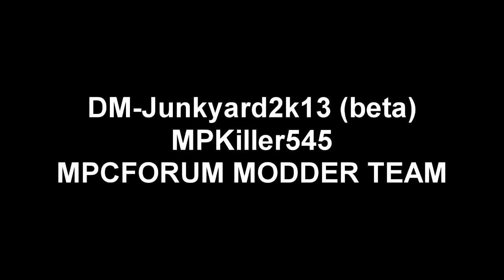UT2004 - DM-Junkyard2k13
Prezentacja mojej mapy - 2 dni roboty.

(Nie komentować skilla bo to jest prezentacja mapy a nie fragmovie.)